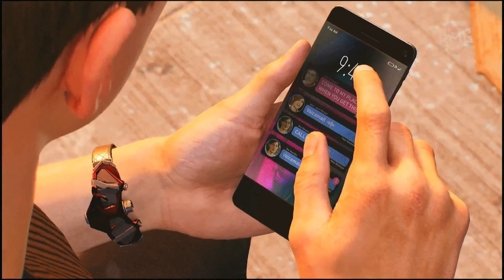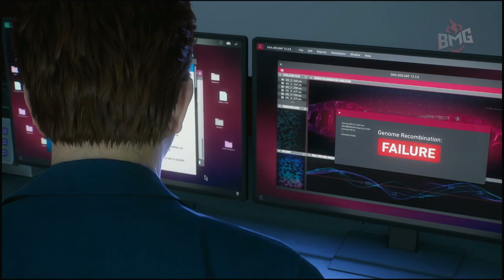Into The Lion's Den | Marvel's Spider-Man 2 [Full Playthrough] Episode 28 PS5 | 4K | No Commentary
Hey fellow Gamers, Geeks and Nerds, Welcome to Episode 28 of My playthrough of Spider-Man 2.

The next game in the Marvel’s Spider-Man franchise, coming to the PlayStation®5 console.